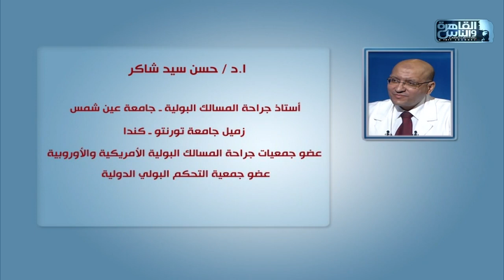الدكتور | اورام البروستات الخبيثة وعلاجها مع دكتور حسن سيد شاكر